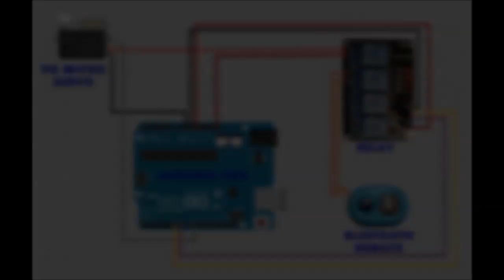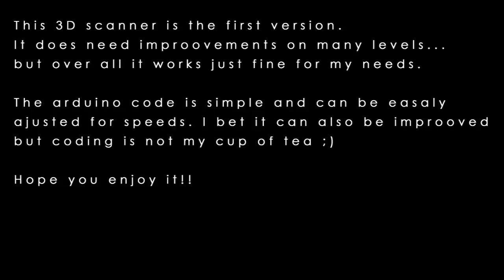3D printed 3D Scanner ... in action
This is an automatic turning platform for 3D scanning with a cellphone.

The platform turns the cellphone along a 380mm diameter circle. The turning mechanism is activated by a servo controlled by an Arduino board in a specific sequence which makes pauses to activate the cellphone camera with the Bluetooth remote control. The servo tower can be easily removed to activate the turning mechanism manually with the handle.
The platform is too big to be printed one shot. One of my goal with this design was not to use any glue or screw… only 3D printing (except for attaching the electronics to the platform) . Therefore, I developed different kinds of snaps and shapes to attach parts together.

Electronic parts:
-Arduino UNO R3 (M.Jduino UNO r3)
-YwRobot Relay
-Generic Bluetooth smartphone selfy remote control
-TowerPro Micro Servo 9g. (I converted the servo to be able to do a continuous turning )